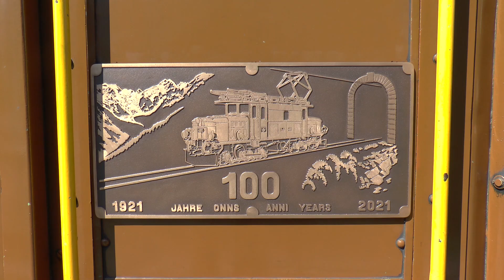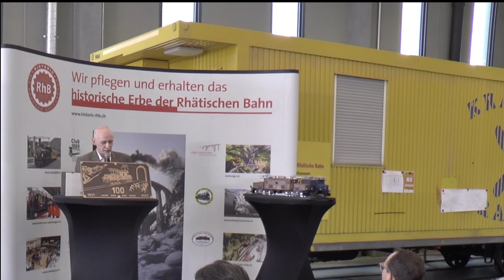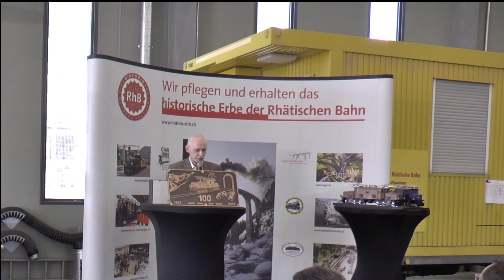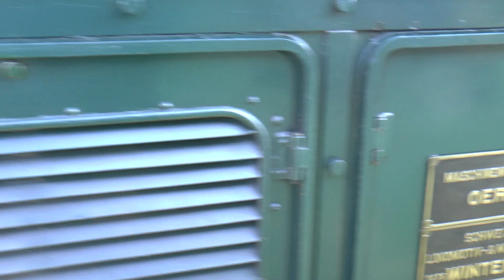100 Jahre Krokodil / Die legendäre Lokomotive der Rhätischen Bahn feiert Jubiläum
LGB Elektrolokomotive Ge 6/6 I BRAUN (Art. Nr. 26600)
LGB Elektrolokomotive Ge 6/6 I BLAU(Art. Nr. 26602)

Die legendäre Kult-Lokomotive der Rhätischen Bahn feiert ihr 100-jähriges Jubiläum. Feiern Sie mit und verbringen Sie einen Tag ganz im Zeichen des «Krokodil».

Seit 100 Jahren ist sie im Einsatz und noch immer voller Vorwärtsdrang: Die C’C’-Lokomotive der RhB, genannt «Krokodil». In den Sommermonaten verkehrt das RhB-Krokodil regelmäßig zwischen Davos und Filisur und erfreut sich größter Beliebtheit bei großen und kleinen Bahnfans aus aller Welt. Wir feierten den runden Geburtstag der ehrwürdigen Lok am Sonntag, 12. September 2021 zusammen mit der Rhätischen Bahn, Historic RhB, SBB Historic sowie LGB/Märklin.